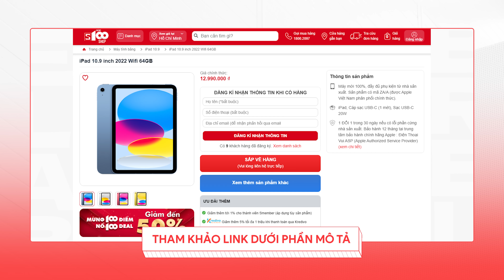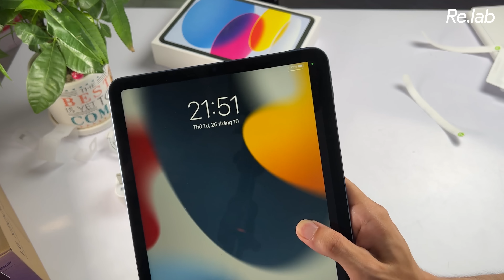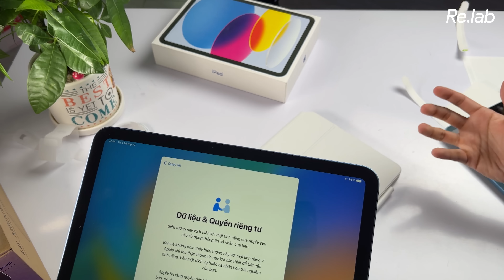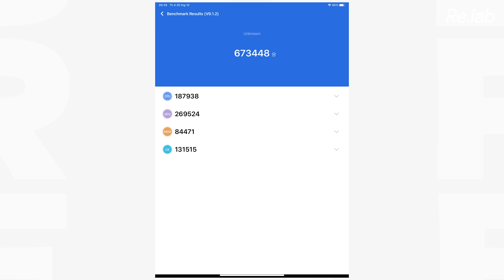iPad Gen 10 "GIÁ RẺ" đầu tiên Việt Nam: RẤT NHIỀU nâng cấp nhưng lại MẤT ĐI THỨ QUAN TRỌNG NHẤT!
Săn sale iPad deal cực hot - Chơi game nhận code giảm thêm ngay 200k:

Thực hiện
Quay phim: @thanhthattha0312
Hậu kỳ: Khánh Rỉ

Menu
00:00 Intro
00:25 Mở hộp iPad 10th Gen
01:49 iPad tại CellphoneS
03:15 Thiết kế iPad Gen 10 khi so với iPad Air 5
05:05 iPad Gen 10 là Tablet đầu tiên của Apple dùng camera nằm ngang
06:04 Điểm trừ 1 - Chỉ sử dụng Apple Pencil
07:10 Màn hình không sắc nét như dòng Air
07:45 Tổng kết
08:33 Outro